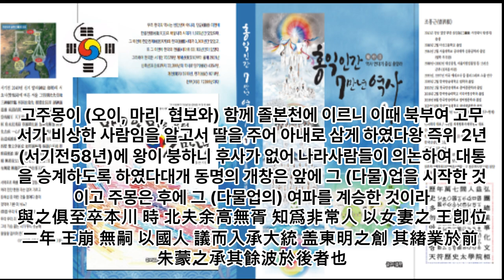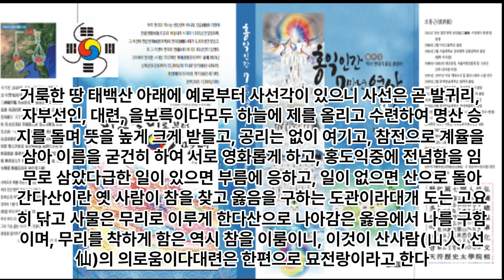참전계경 총론 - 고구려 을파소 전수 서기200년경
1 공학사
2 법학사(상고대 법제도 고찰 목적겸) *법무사
3 중어중문학사( 한문 역사기록 왜곡.곡해 등 오류 정리 목적)
4 언론학사(미디어영상학=방송학 : 역사문화 컨텐츠 영상화 목적)
5 인문학사(영어영문학 - 언어와 문자의 역사 연구 목적)
6 국어국문학 전공 (언어와 문자의 역사 연구  및 문화컨텐츠 개발 목적)
7 역사 평생 전공 (한중일 역사 및 세계사 정립 목적)

*저서
1. 마고할미로부터 7만년 (2015 글로벌컨텐츠 출판)
 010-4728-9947 문자로 남겨주세요!
2. 홍익인간 7만년 역사 (원고1,800쪽- 책 600쪽 7권분량, 출판준비중)
3.천부경과 음양오행 등 역 원리 이해 (천부경 인간완성 신과의 대화로 빛나다, 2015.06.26. 편저자: 김영수, 천부경 음양오행 역 원리 저자: 천산태백, 인간완성 저자: 김영국)
4. 천지자연의 소리 글, 가림토 (강의중)

1. 홍익인간(弘益人間) 천부(天符)의 역사는 마고성(麻姑城:파미르고원)의 마고(麻姑)시대인 서기전70378년 계해년(癸亥年)부터 시작되었음을 최초로 밝혔다.

2. 역법(曆法)이 시작된 해는 마고성(麻姑城)의 황궁씨(黃穹氏) 시대인 서기전25858년 계해년(癸亥年)임을 밝혔으며, 서기전70378년 계해년이 마고(麻姑) 기원(紀元:천부 天符)임을 밝혔다.

3. 황궁씨를 이은 나반(那般:那般尊者:獨聖者)이 한국(桓國)시대 한인씨(桓因氏) 이전의 임금이던 유인씨(有因氏)이며, 유인씨 시대에 9한족(桓族)이 이미 형성되었고, 한인씨 7대(代)가 약1,000년을 다스렸다는 것임을 밝혔으며, 9족(族)의 근거지를 명백히 밝혔다.

4. 윷놀이판의 모습이 천부경(天符經)의 무한조화순환역(無限造化循環易), 음양오행(陰陽五行), 태양태음성력(太陽太陰星曆), 단군조선의 정치행정 구조를 나타낸 것임을 밝혔으며, 하도(河圖)와 낙서(洛書)가 배달나라 시대의 음양오행수리역(陰陽五行數理易)이며, 태호복희 8괘역과 한역(桓易:윷놀이판의 역)이 지구의 자전(自轉)과 공전(公轉)을 기반으로 한 역(易)임을 밝혔다.

5. 천제(天帝), 천황(天皇:天王), 천군(天君), 천공(天公), 천후(天侯), 천백(天伯), 천자(天子), 천남(天男)의 위계질서를 최초로 밝히고, 천제자(天帝子)와 천자(天子)의 차이점을 최초로 밝혔으며, 태호복희씨(太皞伏羲氏)가 일반 천자(天子)가 아니라 한웅 천왕의 아들로서 천지인(天地人) 삼신(三神)에게 제(祭)를 올리는 권한을 가진 제사장인 천군(天君)임을 밝혔다.

6. 아리랑(阿里嶺) 민요의 원천이 되는 최초의 역사적 사실이 서기전2333년 10월 3일 조선을 건국하기 이전에 있었던 당요(唐堯)의 전란(戰亂)으로 인하여 단군왕검(檀君王儉)께서 동북의 아사달로 이동한 과정임을 밝혔으며, 단군조선의 군후국(君侯國)의 위치와 시기에 따른 요동(遼東), 요서(遼西), 요수(遼水)의 위치를 상세히 밝혔다.

7. 고대중국의 천자로 불리는 요순우(堯舜禹)와 하은주(夏殷周)의 연대기를 상세히 밝히고, 요순우와 고대일본의 신무왕(神武王)이 단군조선으로부터 독립을 시도한 반역자(反逆者)이면서 제후인 천자(天子)임을 밝혔다.

8. 우비(禹碑:우 치수기념 부루공덕 비)의 비문을 국내 최초로 역사적 해석을 하였으며, 우비는 서기전2267년 이후 우(禹)가 치수에 성공한 후 치수법(治水法)을 전수해 준 단군조선 태자부루의 공덕을 새겨 남악(南嶽) 형산(衡山)에 세운 것임을 밝혔다.

9. 일본 국조신(國祖神)인 천조대신(天照大神)의 사당인 이세신궁(伊勢神宮)에 소장된 원시한글 축문을 국내 최초로 완벽 해독하고, 요하유로 기록된 천조대신이 단군조선 두지주(豆只州) 예읍(濊邑)의 추장(酋長)의 후손임을 밝혔다.

10. 明刀錢 등에 새겨진 문자를 단군조선 문자로서 최초로 해독한 학자 허대동 선생(저서 고조선문자)의 가림토(加臨土)의 연구에 검증차 참여하여 첨수도(尖首刀), 명도전이 단군조선의 화폐로서 그 위에 새겨진 문자가 단군조선의 상형 및 표음 문자임을 밝혔으며, 가림토는 원래 배달나라의 상형(象形)문자이자 표음(表音)문자인 상음(象音)문자에서 정선한 글자임을 밝혔다. 그 외 다수.